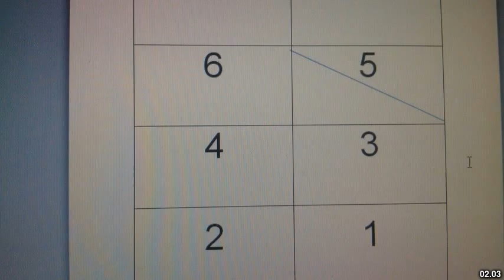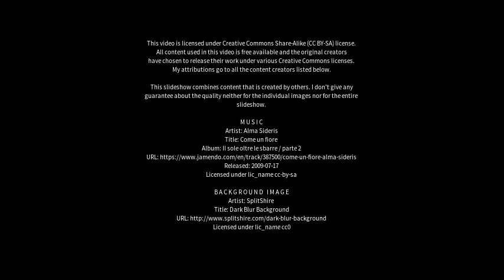Best places to visit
Best places to visit - Gurh (India) Best places to visit - Slideshows from all over the world - City trips, nature pictures, etc.